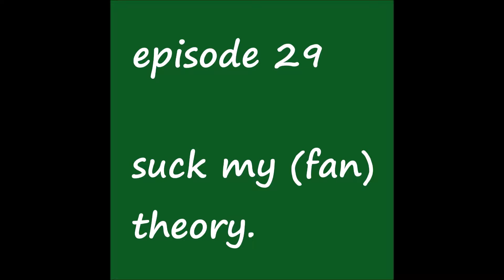episode 29: suck my fan theory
Join the suck my (fan) theory team as they explore three though-provoking fan theories. Where did Scooby Doo come from? What sadistic things did Willy Wonka do to secure his candy empire? Are the Rugrats made up? Find out here! There is also exclusive content that you won't want to miss at the end of the episode! Enjoy.

You can also give them all (at least some?) of your monies if you feel so inclined.